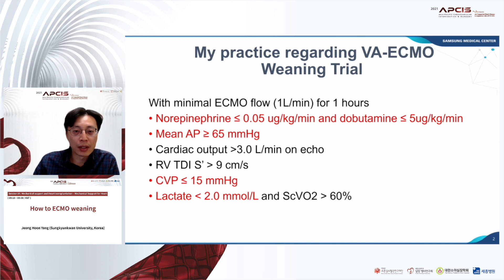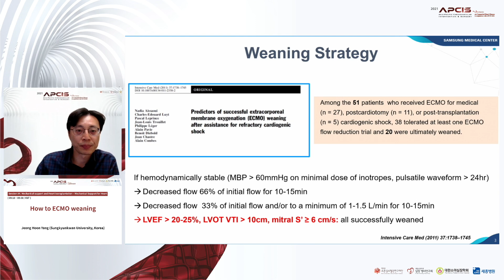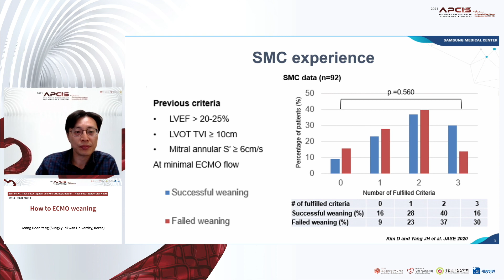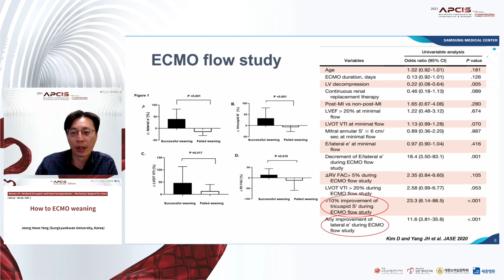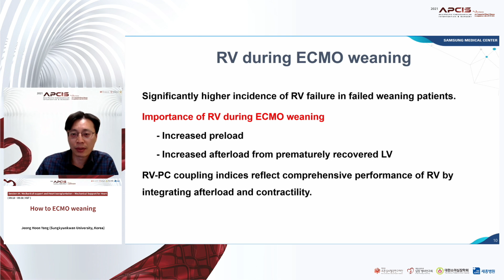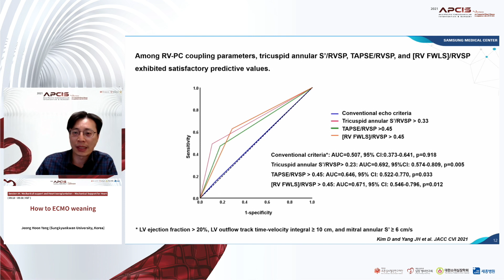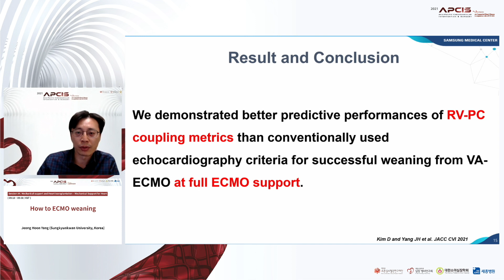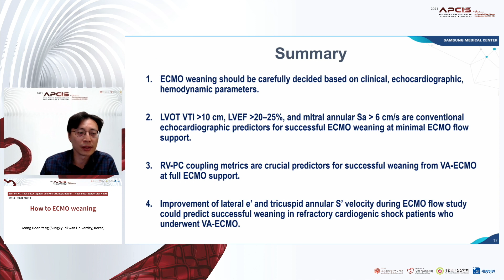How to ECMO weaning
APCIS 2021
Jeong Hoon Yang (Sungkyunkwan University, Korea)